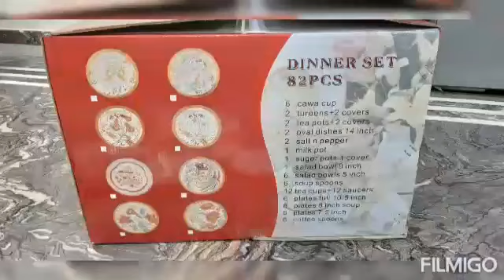82pc new 6 members golden fancy dinner set 6 plate set price.8000 fixed price.order karen 9247237761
Syed Amjad Ali Hyderabad India volta hotel moghalpura near sha gm Zain function hall opp Shop